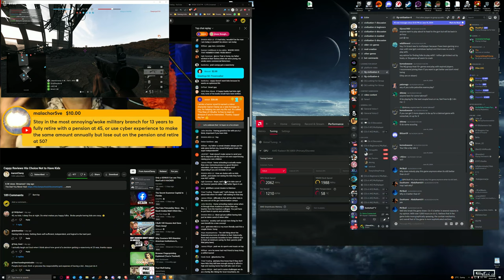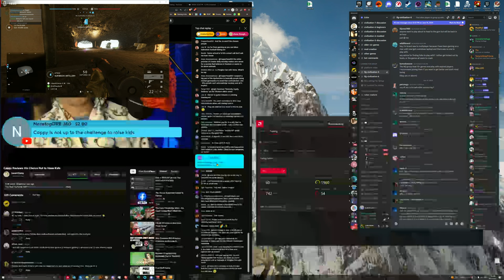4K60 Battlefield V